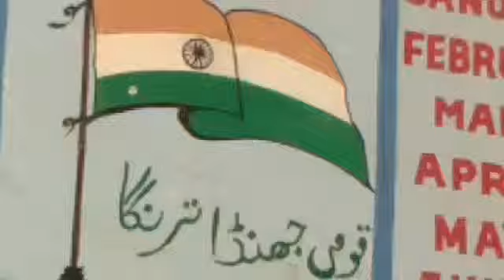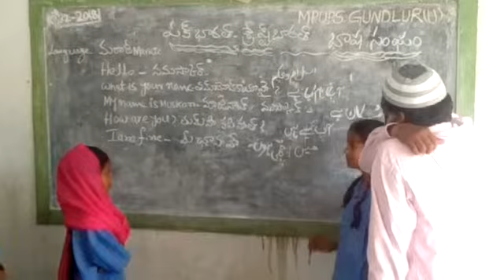10 December 2018